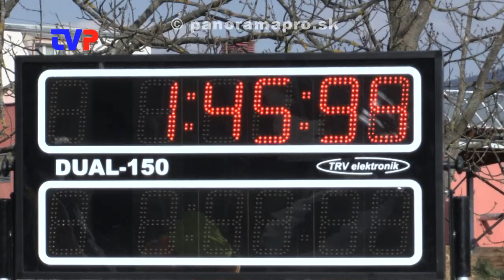61 hasičov súťažilo v nedeľu v Žarnovici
Reportáž z ďalšieho ročníka súťaže DHZ Železný hasič.